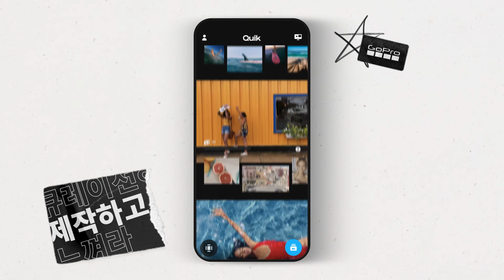고프로: Quik 앱을 소개합니다 ㅣ 이렇게 쉬울 수가 없는 영상 편집 앱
새로워진 Quik 앱을 소개합니다!
고프로, 스마트폰, DSLR에 관계없이 마음에 드는 사진과 영상이 있다면 Quik 을 활용해 보세요!
✅ 뮤럴: 특별히 간직하고 싶은 사진과 영상이 있나요? 그렇다면 여러분의 소중한 추억을 '뮤럴'에 추가하세요. Quik 의 자동 편집 기능으로 쉽고 빠르게 하이라이트 영상으로 만들어줍니다.
✅ 강력한 편집 툴: 고프로 전용 필터와 프리미엄 테마는 여러분의 사진과 영상에 독특한 스타일이나 에너지를 더할 수 있습니다.
✅ 스피드 툴: 한 번의 탭으로 슬로우모션을 구현할 수 있습니다.
📲 새로워진 Quik이 궁금하다면? 지금 바로 다운 받아 사용해보세요.

▪️ 고프로 채널을 팔로우하고 더 많은 정보를 얻어보세요!